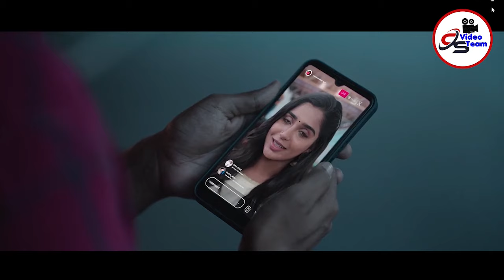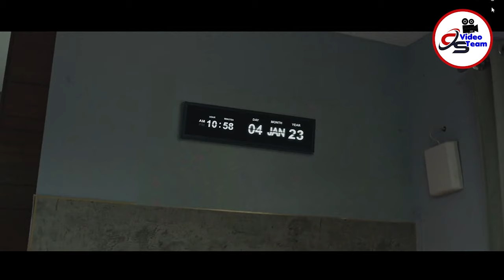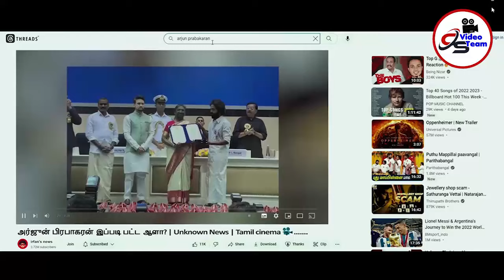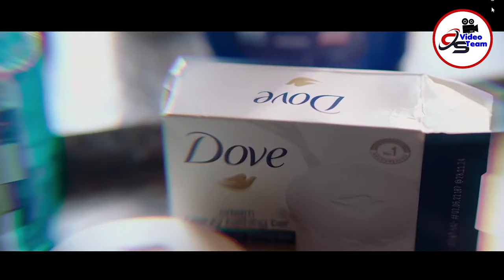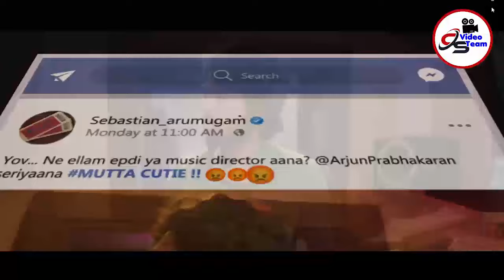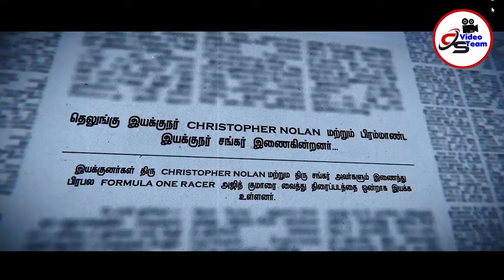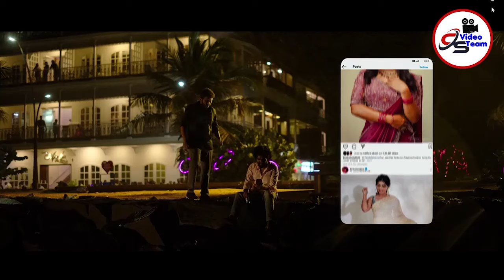ඔයාගේ ක්‍රශ් එක හිතුවෙවත් නැති විදියට බිරිද වුනොත් | Movie Explained Sinhala | Movie Review Sinhala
චිත්‍රපටයේ නම :- Adiyae 2024